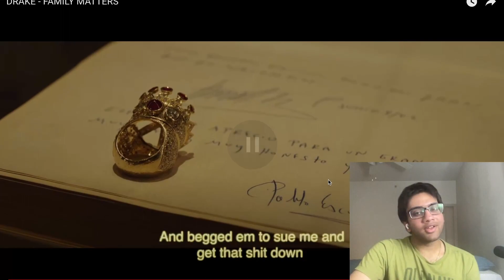DRAKE - FAMILY MATTERS (Reaction)